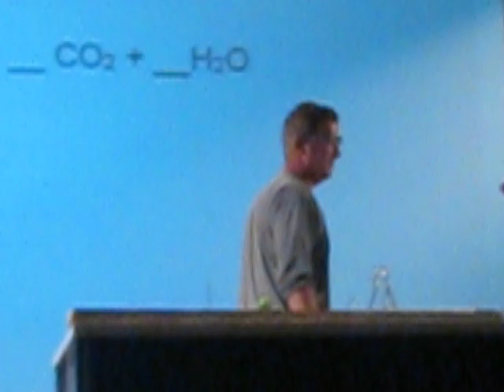Attempt to hammer a nail with a frozen banana